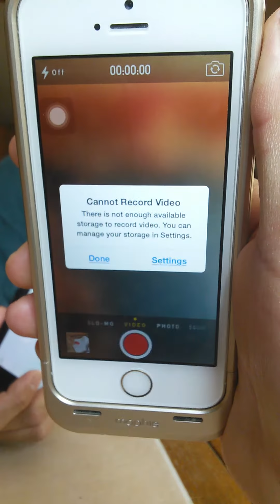Ghost pepper challenge pt2.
Ghost pepper challenge.